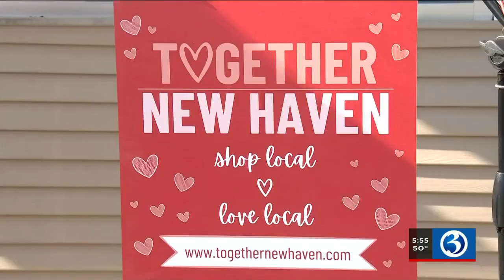Video: Restaurants in New Haven preparing for big game, Valentine's Day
It’s shaping up to be a big weekend for restaurants and bars, with the big game and Valentine’s Day happening back-to-back.